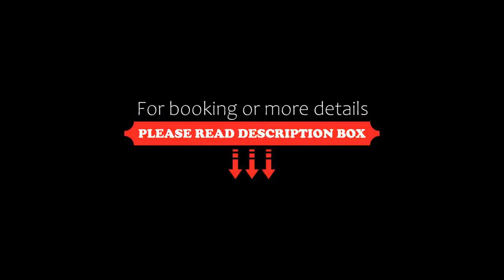Courtyard by Marriott Lima Miraflores, Lima, Peru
About Property:
Located in Miraflores, the trendiest district of Lima, Courtyard by Marriott Lima Miraflores provides accommodation with free WiFi access throughout the entire property. Kennedy Park is only 400 m away from this property.
Rooms at Courtyard by Marriott Lima Miraflores feature private bathroom facilities with free toiletries, a flat-screen TV with satellite channels, a desk, a minibar, a safety-deposit box and air-conditioning.
Courtyard by Marri...
Property Type: Hotel
Address: Calle Schell N°400, Miraflores, Lima 01 Lima, Peru
Searching For
1. Courtyard by Marriott Lima Miraflores - Lima - Peru
2. Courtyard by Marriott Lima Miraflores - Lima - Peru Address
3. Courtyard by Marriott Lima Miraflores - Lima - Peru Rooms
4. Courtyard by Marriott Lima Miraflores - Lima - Peru Amenities
5. Courtyard by Marriott Lima Miraflores - Lima - Peru Offers and Deals
Audio Credit:
Track Title: Subway Dreams
Artist: Dan Henig